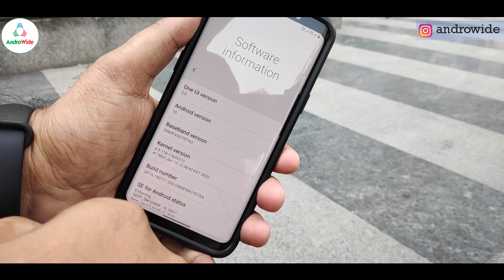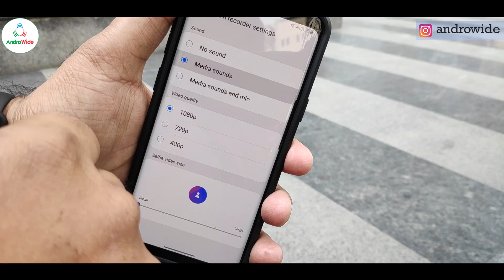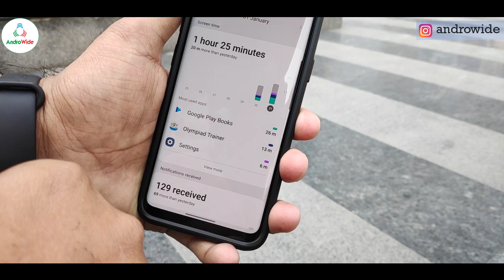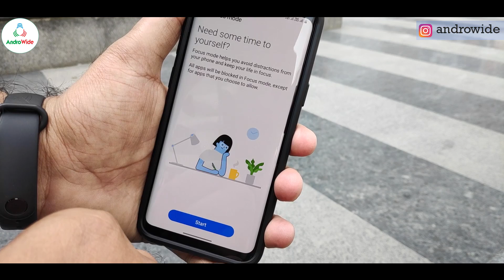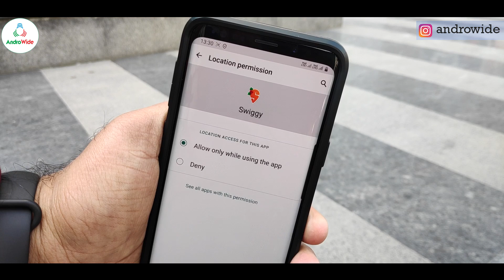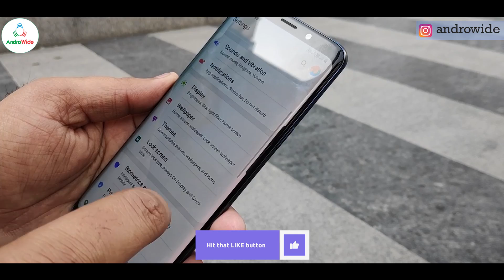Samsung Galaxy S9 Android 10+OneUi 2.0 Stable Update Top Features 👌✅ | INDIA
so guys finally we have got the OneUI 2.0 Update based on Android 10 on our Samsung Galaxy S9 and S9+ devices, so the update is rolling out in india, and here are the top features we get on android 10 on our samsung galaxy s9 devices.